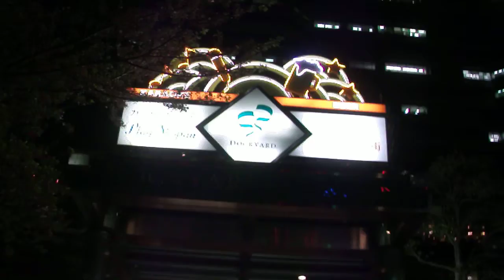DSCF8300みなとみらい桜通りの桜は終わっていた＠夜.AVI